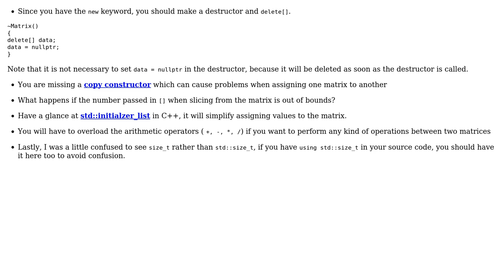Simple C++ Dynamicly allocated Matrix with only one memory allocation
With thanks & praise to God, and with thanks to the many people who have made this project possible! | Content (except music & images) licensed under CC BY-SA | Music | Images & others | With thanks to user Eduardo Andres Castillo Perera user 1201ProgramAlarm and the Stack Exchange Network Trademarks are property of their respective owners. You are responsible for your own actions.